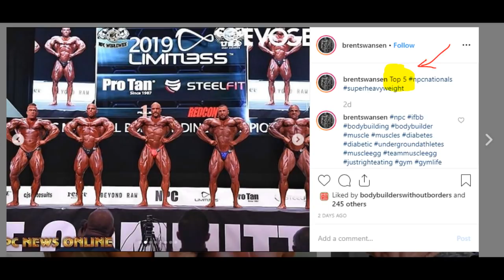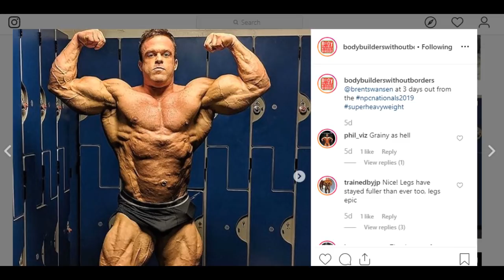Bodybuilding gone wrong......